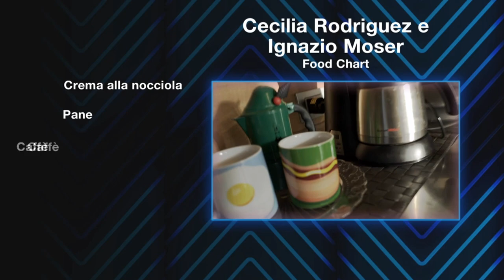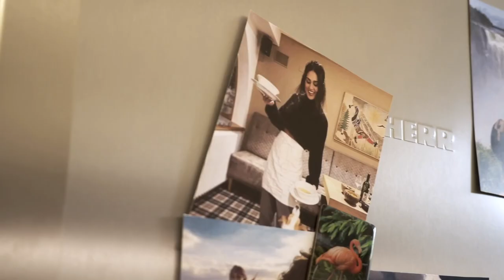Cecilia Rodriguez e Ignazio Moser: i loro cibi preferiti | MTV Cribs Italia Food Chart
Quali sono i cibi preferiti di Cecilia Rodriguez e Ignazio Mozer che possiamo trovare nella loro casa temporanea di Milano? Scoprile in questo video... Non perdere MTV Cribs Italia, lo show che ti porta nelle case dei vip, mercoledì alle 21:10 su MTV (Sky 130) e in streaming su NOW MTVCribs Italia

Hai mai desiderato curiosare nelle case delle tue celebrità preferite? MTV Cribs Italia ti porta nelle case di vip del calibro di Charlie Charles con Sfera Ebbasta, Luca Vezil, Luis Alberto, la Defhouse, Elettra Lamborghini, la coppia Andrea Cerioli e Arianna Cirrincione, il rapper Gué Pequeno, la coppia Cecilia Rodriguez e Ignazio Moser. Dal 17 marzo ogni mercoledì alle 21:10 su MTV (Sky 130) e in streaming su NOW MTVCribs Italia